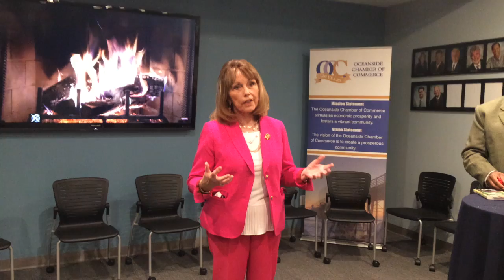Senator Patricia Bates Schedules Meet & Greet with Oceanside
Senator Patricia Bates, 36th Senate District, representing Orange and San Diego Counties, scheduled an open house with Oceanside businesses and residents, facilitated by the Oceanside Chamber of Commerce.